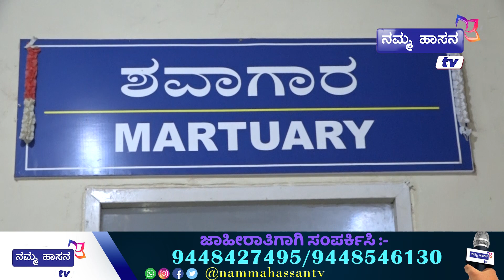ಆನೆ ಉಳಿಸೋಕೋಗಿ ತಾವೇ ಬಲಿಯಾದ್ರು....